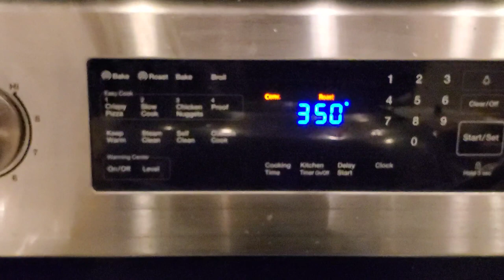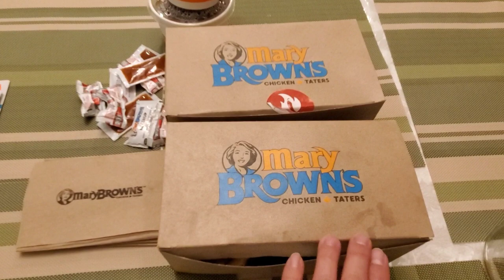short ribs korean barbeque kalbi paano nmin inihanda?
credit to:
Going Crazy- S.S.Shim
Artist: Seung Shik Shim
Genre: modern rock/style
             happy ,sentimental